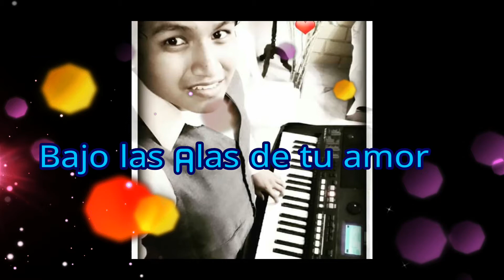Bajo las Alas de tu amor. salmista LUIS PEÑA (tema inedito)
Espero que esta adoracion les sea de mucha bendicion para sus vidas                                                                                                                                               ESTUDIO : NICO.MUSIK-GRABANDO PARA DIOS (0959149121)                                           SALMISTA : LUIS PEÑA -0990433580